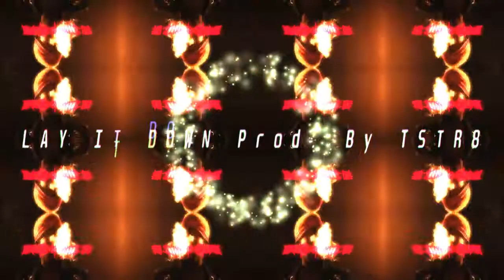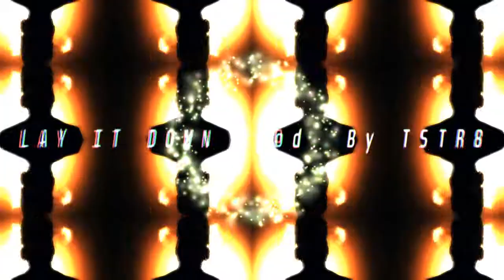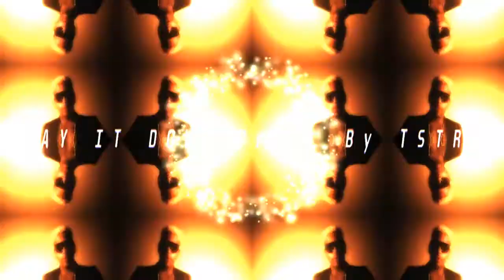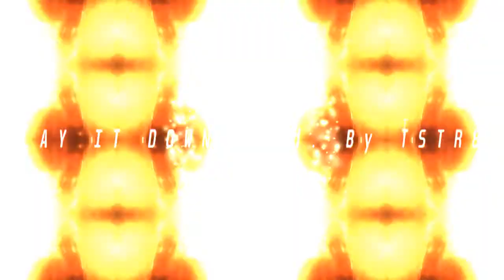KID INK X DJ MUSTARD - "LAY IT DOWN" - TYPE BEAT (2017) Prod. By TSTR8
prod. by tstr8